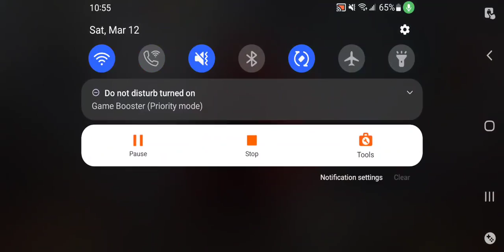CODM new fennic is op